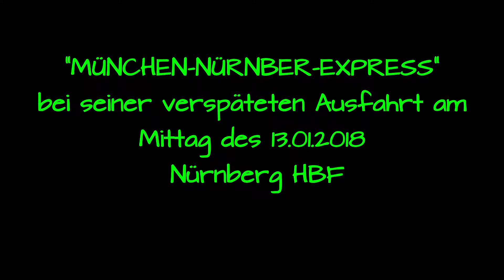München - Nürnberg - Express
Ausfahrt Nürnberg Hbf